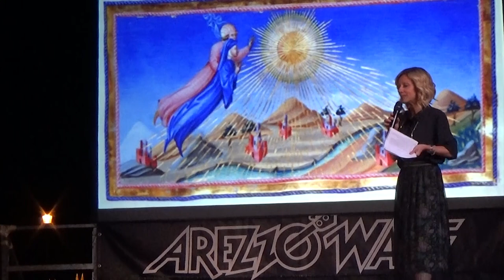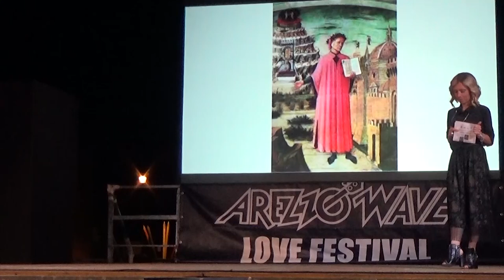Dante protagonista all'Anfiteatro di Castiglion Fibocchi: l'intervista al Sommo Poeta